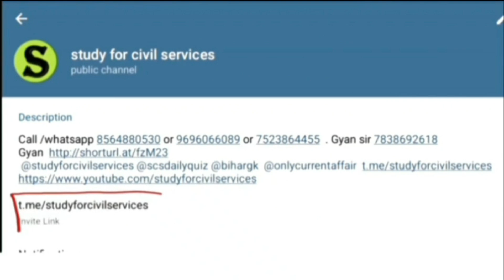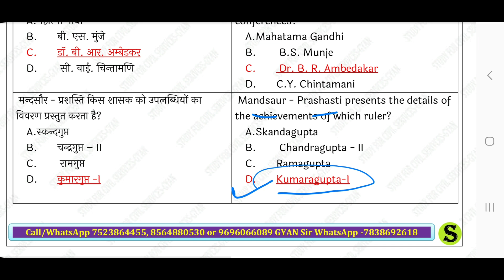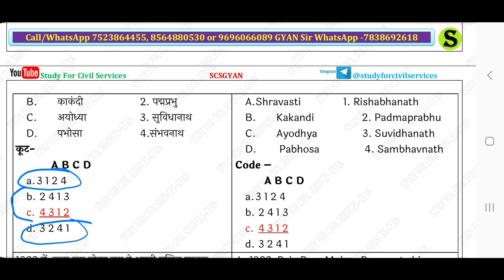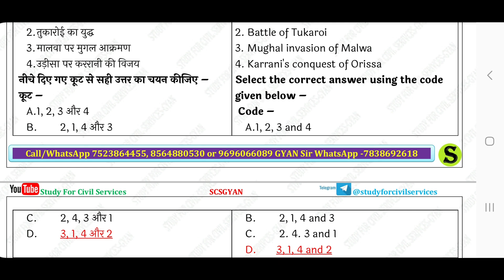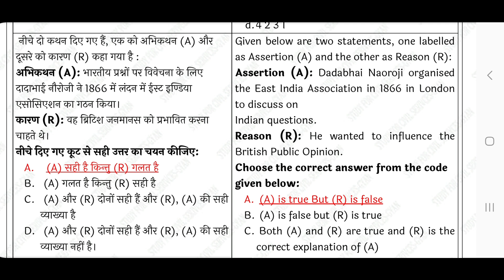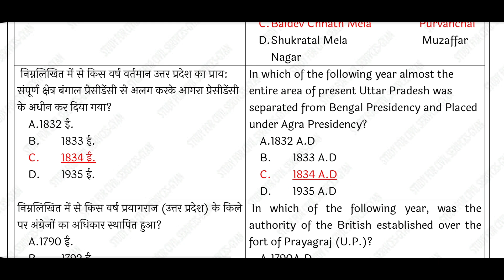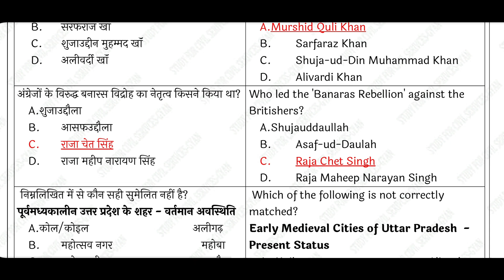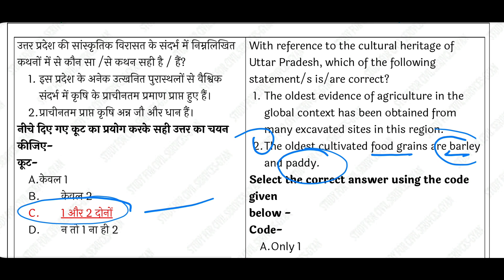RO ARO 2023 FREE classes batch ro/aro preparation study for civil services course HISTORY class 1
English Medium -
samiksha adhikari,  sahayak samiksha adhikari , ro or review officer , aro or assistant review officer completely free preparation by studyforcivilservices team ( gyan sir free initiative for poor students 👍) . ro Aro free class classes by study for civil services team

समीक्षा अधिकारी RO ARO 2023 बिल्कुल FREE तैयारी ro/aro preparation gyansir course HISTORY class

0:00 intro
0:20 ro aro ki taiyari kaise kare
0:40 ro aro ki taiyari kaise kare
0:50 ro aro preparation 2023
1:20 indian history for ro aro exam
1:30 history book for ro aro
1:40 best history book for ro aro
1:50 ro aro indian history
2:10 ro aro classes by gyan sir
2:20 ro aro class studyforcivilservices